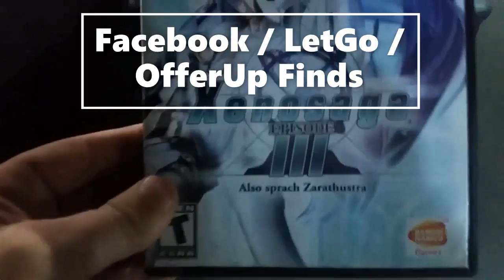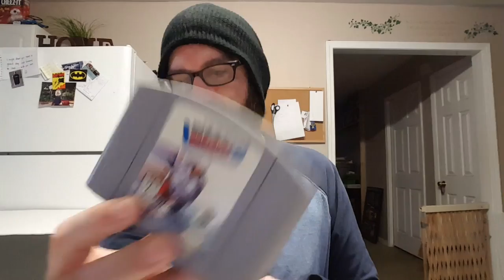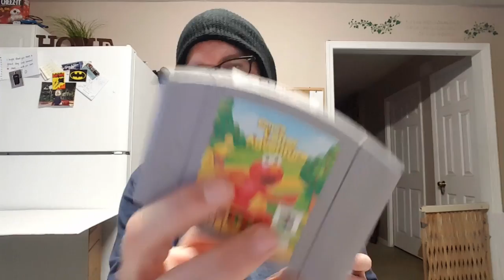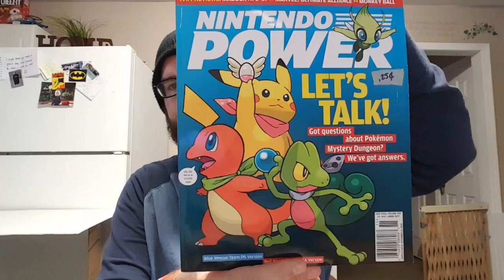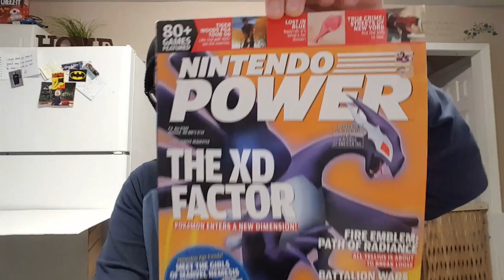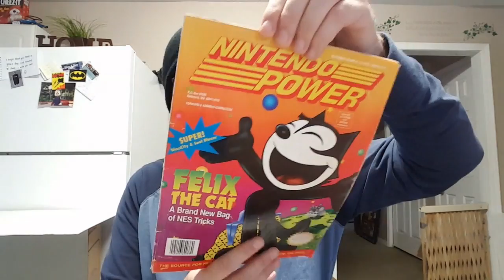Tatted's Mailbox Ep. 11 - Black Friday Mail / Huge Boost to N64 Collection !!